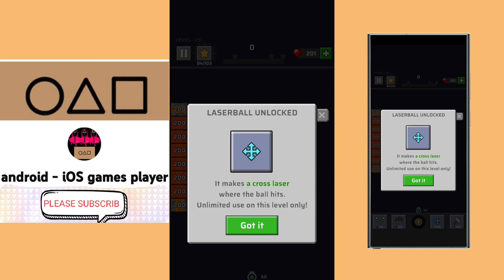Trying My Favorite gaming brick out Why gaming brick out Just Won't Go Chat About gaming bric